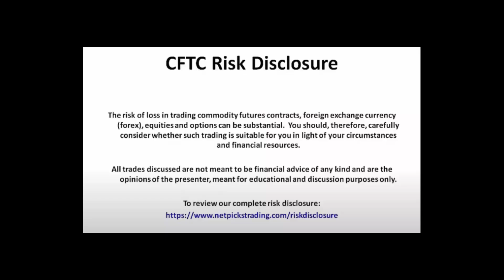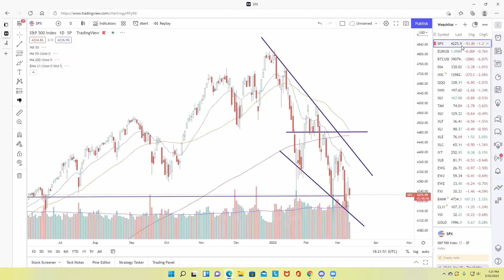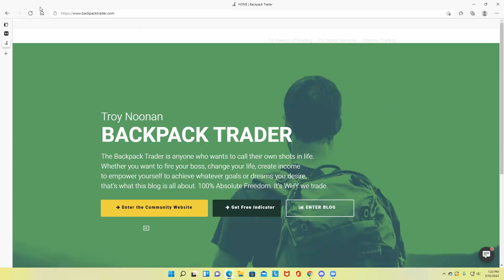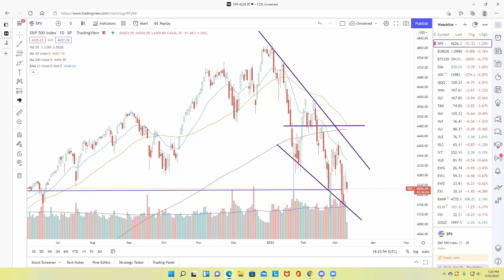Romulus Live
Hi Backpack Traders!

Romulus and I are about to launch our brand new trade alert service -- Acta Fast Strike ETF Trade Alerts

Find out more by joining our FREE Discord chat ''Trade Hacking Club''

Be sure to grab your free copy of my 12 Powers to Successful Trading eBook

My Best-Selling Book, Day Trading QuickStart Guide

Welcome to our Monday Traderoom Session.

Here you will learn everything about our Backpack Trader strategies, tradeplans, trading techniques, and everything related to helping you succeed as a trader.

We have a vibrant and supportive trading community.  Please do not be shy.

Say hello.  Ask questions.

Strive to become your own best version of the Backpack Trader.  In short, that means freedom as a result of successful trading.

You are welcome to join us in for our live streaming Traderoom Sessions on most Mondays through Thursdays beginning at 9:30 am et.

Be your own best version of the Backpack Trader.  Whether you want to trade from the Siberian Express, your own sofa, or anywhere in between, this is your chance to achieve the freedom you have always wanted, the freedom that you know you have always deserved for yourself and your family.

Successful trading is too darn important to get wrong so please participate and we embark upon this trail together.

-TJ

For over 25 years, Troy has been successfully trading Forex, Futures and Stocks. His passion for trading began back in 1992 when he placed the same trade as George Soros that broke the Bank of England. This "Trade of a lifetime" allowed him to take his earnings and backpack across Europe. He would later go on to take another backpack adventure to Venezuela where he eventually met his future wife. Since then, Troy has continued to trade and travel to the most beautiful and interesting cities around the world.

His success in the markets lead him to host a successful live trading chat for more than 18 years. Troy has created over a dozen evergreen trading strategies still used by many today including 'Seven Summits Trader', 'Trend Jumper', 'Counter Punch Trader’, 'Spotlight Master Suite’ and his most recent one ‘Catapult Trader’. To date, he has trained more than 5000 traders in over 110 countries.

He is passionate about his work, teaching others the art (and science) of trading.